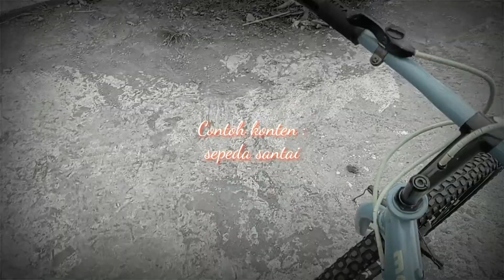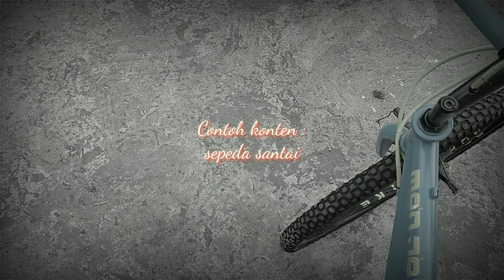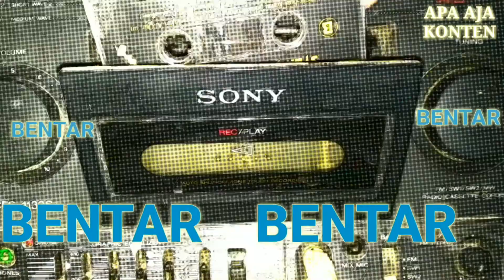Vlog sepeda santai penuh sensasi || APA AJA KONTEN apa aja bisa menjadi konten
Video kali ini menampilkan contoh konten : Vlog sepeda santai penuh sensasi

Ini adalah video kelima dari channel APA AJA KONTEN, yang dimana pada channel ini ingin memberitahukan bahwa apapun itu bisa menjadi    konten, seperti nama pada channel ini APAAJAKONTEN apa aja bisa menjadi konten.

Jadi temen" tidak perlu kuatir tentang konten, karna channel ini menyediakan banyak konten yang boleh ditiru ataupun diambil konsepnya.
Tapi tetap diingat ya, boleh ditiru bukan boleh di reupload 100%.

Oke temen", semoga terhibur dan termotivasi dari adanya channel ini.  Terimakasih

Kwhdhbdjwkbdka